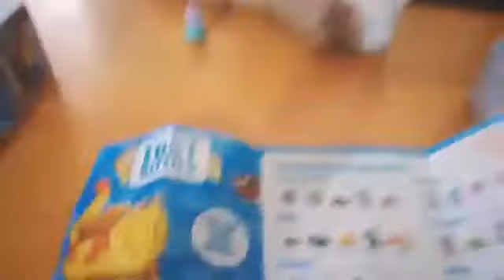LOST KITTIES UNBOXING LOVE IT.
Hello Guys welcome to my You tube Channel. I'm Dongsu Tv half Korean and Filipino also know as a K pop kid once again i love mama doing live streaming LOST KITTIES UNBOXING LOVE IT. If you're new in my channel don't forget to click my subscribe button, like, comment and share and also hit my notifications bell to keep update on my new video uploaded video. Thanks for dropping by  😘 God bless. If you're new in my channel don't forget to click my subscribe button, like, comment and share and also hit my notifications bell to keep update on my new video uploaded video. Thanks for dropping by 😘 God bless Everyone.